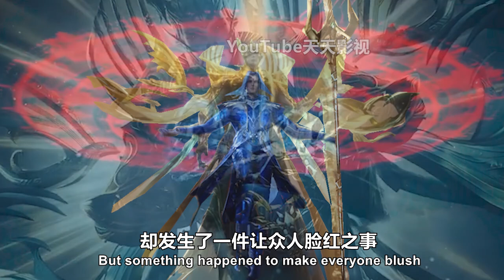斗罗大陆：三大神祇成神瞬间，千仞雪最刺激，唐三让人脸红，比比东最惨